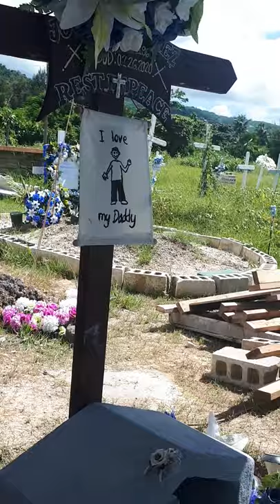November 30, 2020